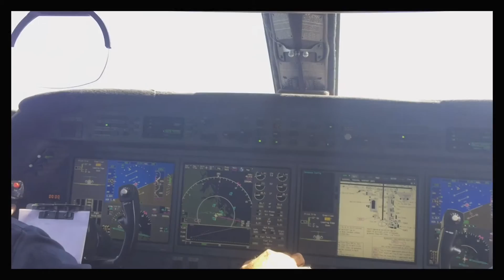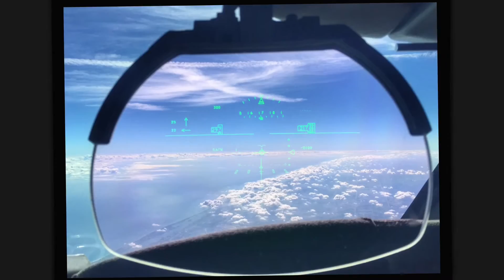The Gulfstream Experience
G550 from KSAV to KMIA